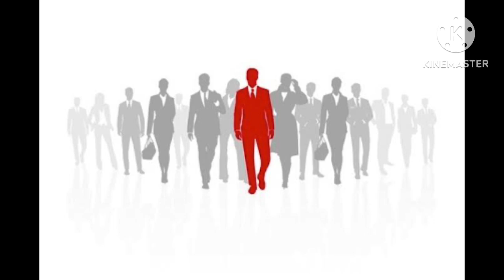ชีวิต สังคม การเมืองและอำนาจ :EP.3 Deep States เพื่อการละคร??!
วิเคราะห์ เหตุการณ์ สถานการณ์ เศรษฐกิจ การเงิน การเมือง สังคม ภูมิรัฐศาสตร์โลก ชีวิต สังคม การเมืองและอำนาจ :EP.3 Deep States เพื่อการละคร??!